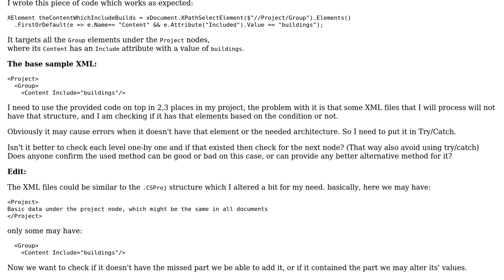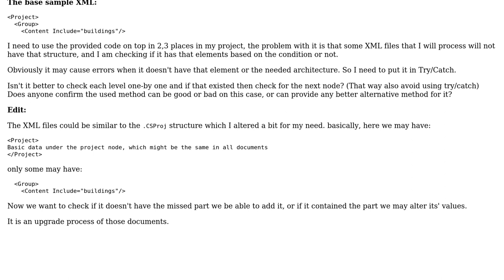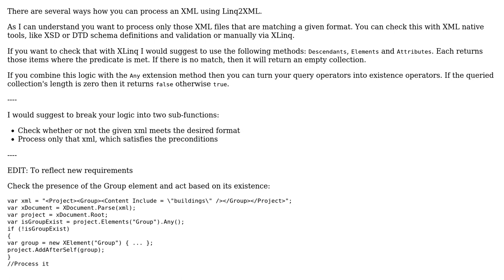Code Review: Iteration over an XDocument based on some existing elements and conditions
With thanks & praise to God, and with thanks to the many people who have made this project possible! | Content (except music & images) licensed under CC BY-SA | Music | Images & others | With thanks to user Peter Csala user Kasrak and the Stack Exchange Network Trademarks are property of their respective owners. You are responsible for your own actions.